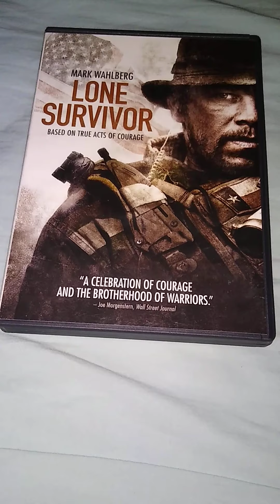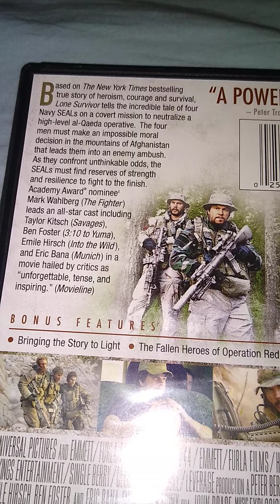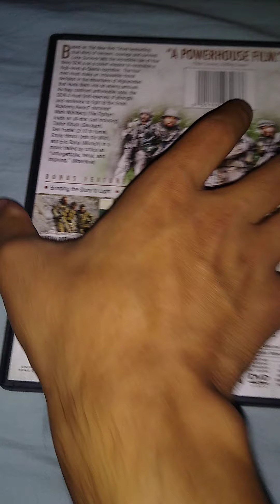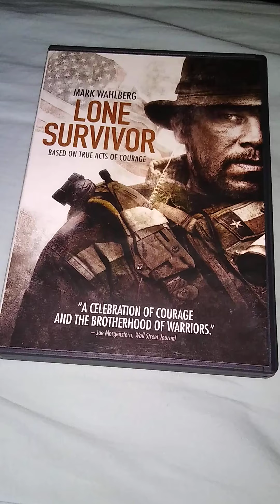Lone survivor DVD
I bought lone survivor on the 2013 movie on DVD from superpawn for 50 cents